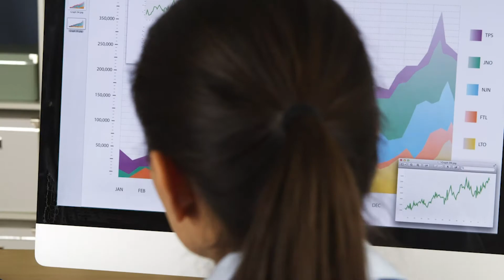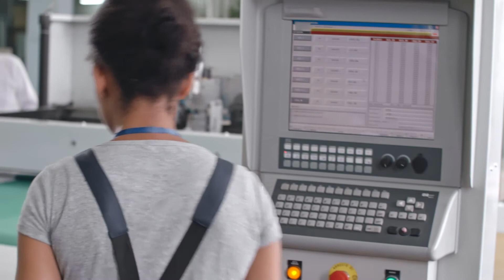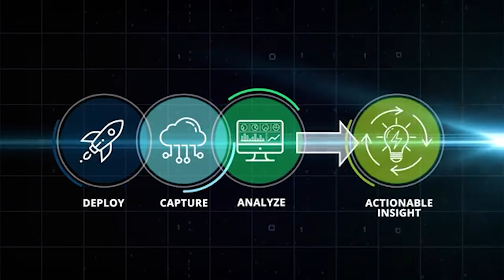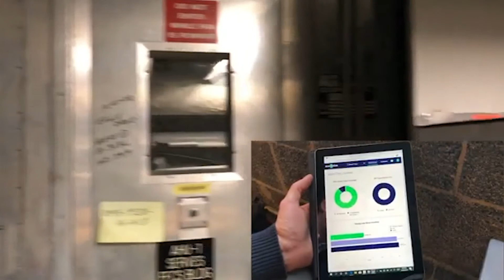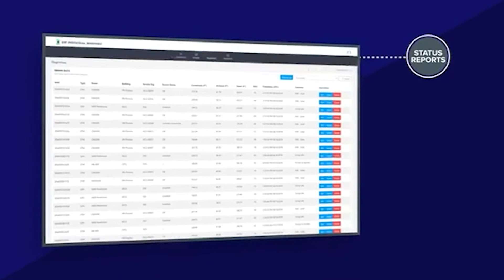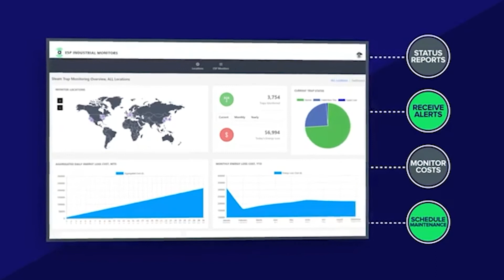Self-Powered Sensors for Industrial IoT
Ben Calhoun, Cofounder & Co-CTO, Everactive; and Dave Wentzloff, Cofounder & Co-CTO, Everactive - Read the full story with MIT Startup Exchange

Everactive brings self-powered intelligence to the physical world. Operating without batteries, the company’s always-on wireless sensors deliver continuous cloud-based analytics at a scale not possible with battery-powered devices. This technology allows for low cost, long-lived, and intelligent instrumentation of industrial operations that have previously been too expensive or dangerous to connect into the Industrial Internet.

Everactive’s end-to-end solutions are built upon groundbreaking advances in ultra-low-power circuit design and wireless communication that allow the company to power its Eversensors exclusively from harvested energy. The company has also developed the required networking and cloud software to deliver an out-of-the-box service focused on providing customers with valuable insights from its newly generated and self-sustaining data streams. Everactive has offices in Santa Clara, CA; Charlottesville, VA; and Ann Arbor, MI.

Presented by MIT Startup Exchange